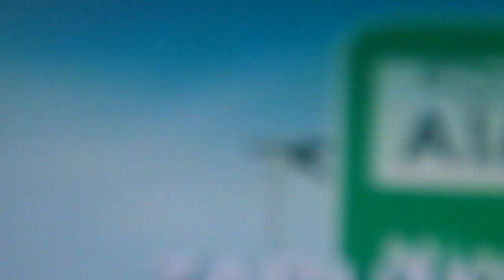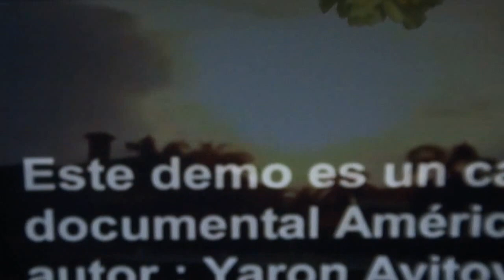zaruma refugio dejudíos sefarditas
isrrael jay tras las huellas de un judío